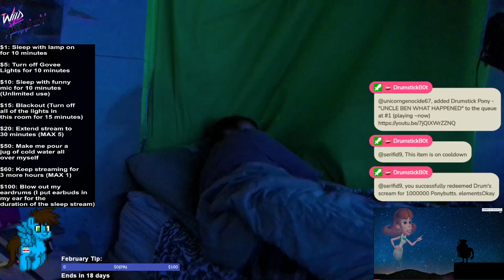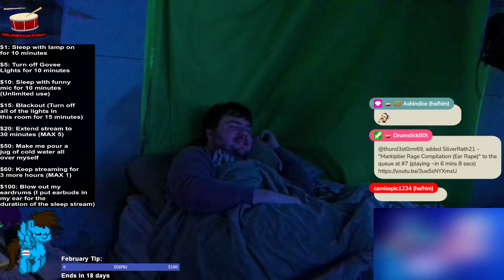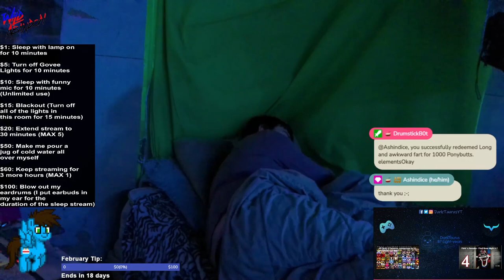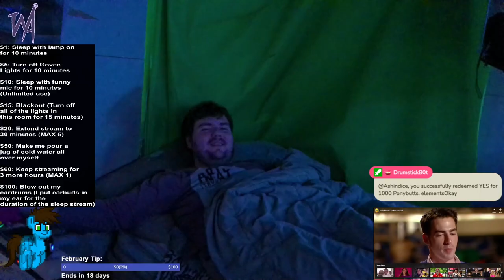CHAT STARTS A HYPE TRAIN AT 2AM!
▶It's that time again! Chat keeps me awake by trolling me with loud noises, starting a hype train, Christmas music, dementia, horny videos, scary videos, glass breaking, diarrhea etc.  Will I get any sleep?  Let's find out!

00:00 Intro
00:46 Sleep Stream
13:28 Outro